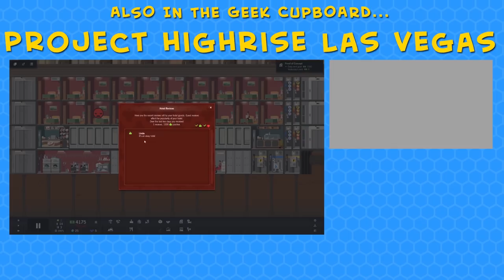Rooms Available! | Tavern Master - Part 14 - Full Version (Fantasy Tavern Manager)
Tavern Master continues and at long last we're able to build our third floor which of course means hotel rooms! So yes, much of this episode is spent sorting out our very first hotel rooms and the plan is to make the third floor a sort of bunk house/hostel type floor.

Firstly we look at the layout of the floor, which isn't ideal given the location of the stairs, but we get something set up. However we then need to quickly revise this when the game informs us, after the event, that we can have a maximum of five beds per room!

Once this is reorganised we get the first room set up and after some faffing about we decide to make it a very fancy, very luxurious five star room complete with all sorts of nice things!

There's also a slight mistake with the barkeeps, some emergency stair placement and even more research!

Design and build your own medieval tavern!
Tavern Master is a medieval tavern management game where you are in charge of building, maintaining and running your very own cozy tavern!

Buy tables and benches, fill barrels with drinks, hire staff and you are ready to serve your first customers. Make sure your employees are happy, there are enough drinks and seats for guests and soon you will be able to expand your business in various ways.

Build a kitchen and hire chefs to start serving food of all kinds. Make sure that there are enough ingredients or your customers might leave angry
Hold special events to attract special customers who have very specific food and drink requirements. They will come in the morning and stay all day
Hire musicians to attract more people to your tavern and make customers have more patience while waiting for a drink

Build your dream tavern
You will have many tools at your disposal that will help you create a perfect tavern. There are many different walls, floors, fences, stairs and furniture that will make every tavern unique. At the beginning there will not be enough gold to buy the best quality furniture but as your business grows so will the tavern! As a cherry on top, make sure to think of an amazing name for it!

Optimize the workflow
In order to attract customers you will need to have enough seats and tables with a light source close by. The surrounding area also needs to look beautiful and decorations will help with that. At one point there will be a lot of guests coming in and it is important that your staff can serve everyone before they leave angry from waiting too long. In order to do that you will have to design the space so there is an efficient way for your employees to walk in an optimized route.

Create rooms for overnight stay
Some of the guests will want to spend the night so it’s a great thing that you can create rooms with beds in your tavern! Every room will be rated with stars from 1 to 5 which will determine how much money you can earn from the guests. It’s your choice if you want to create big rooms with 5 beds or smaller rooms with expensive furniture that would make guests spend more money.

Many ways to play
There are many different possibilities in Tavern Master and there is no single best way to play. You can spend your time decorating the tavern and making it look cozy and beautiful, you can work towards maximizing revenue by adjusting seating arrangement, prices and salaries for the staff or figure out a completely new way like building only bedrooms instead of having the bar and the kitchen.